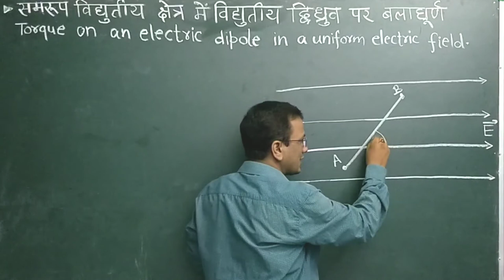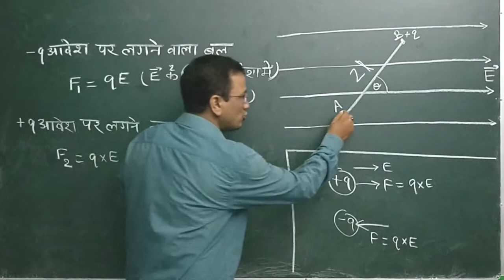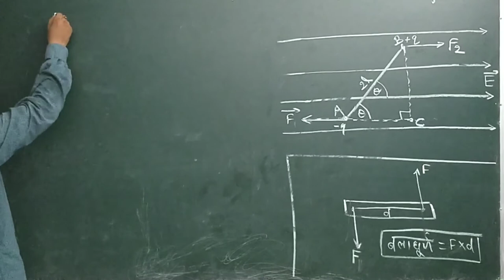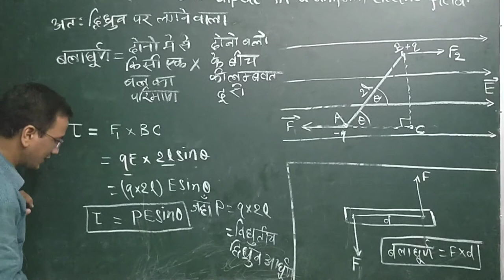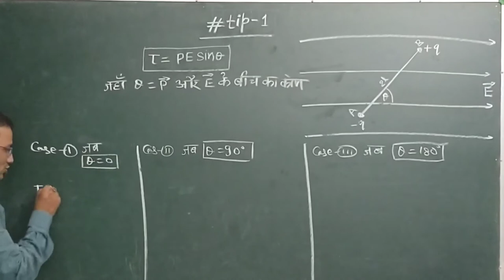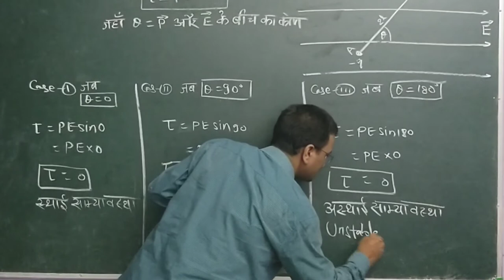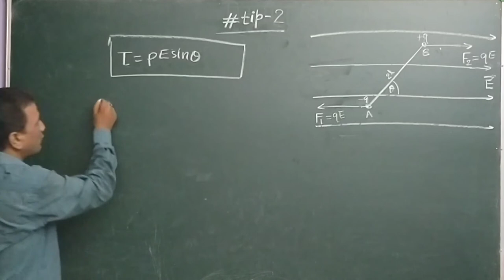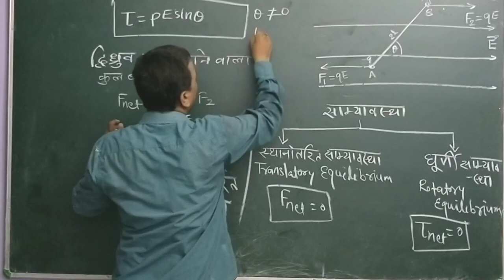torque acting on an electric dipole placed in a uniform electric field in hindiद्विध्रुव पर बलाघूर्ण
जब विद्युतीय द्विध्रुव  को विद्युतीय क्षेत्र में रखते है तो दोनों आवेशों पर लगने वाले सामान विद्युत् बल के कारन द्विध्रुव पर एक बलयुग्म कार्य करता है|  जो द्विध्रुव पर बलाघूर्ण आरोपित करता है | यह बलाघूर्ण PEsintheta  के
बराबर होता है | Electric dipole experiences a torque in a uniform electric field.